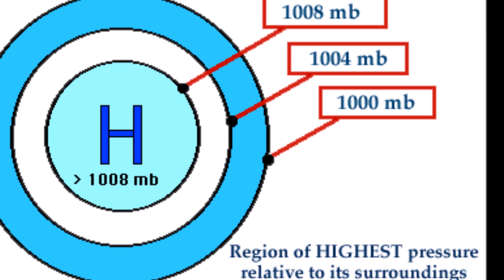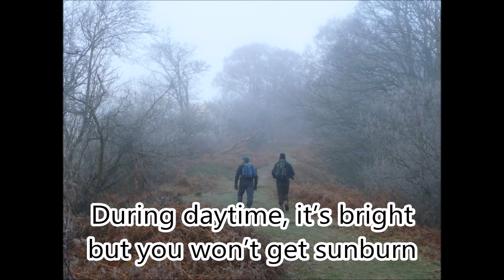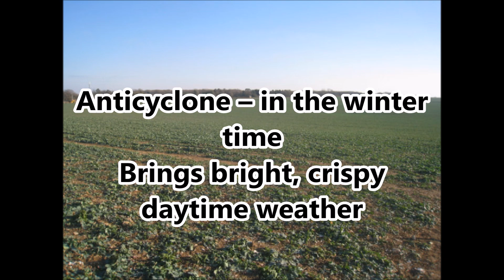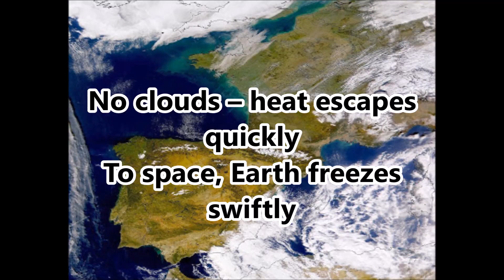Anticyclones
GCSE AQA Geography Challenge of Weather and Climate